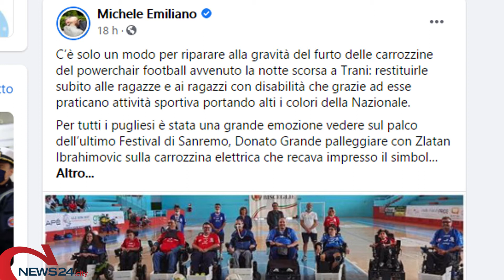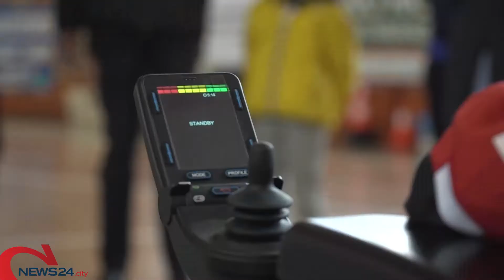TRANI | «Le carrozzine sono salve», continua il sogno "azzurro" della Oltre Sport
Domani partenza per il raduno di Jesolo grazie ad un mezzo offerto da privato